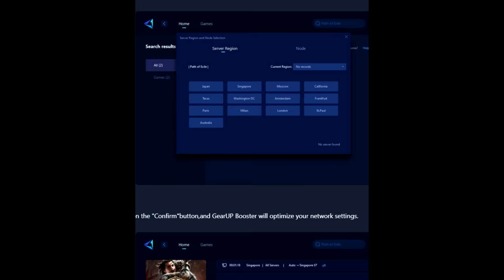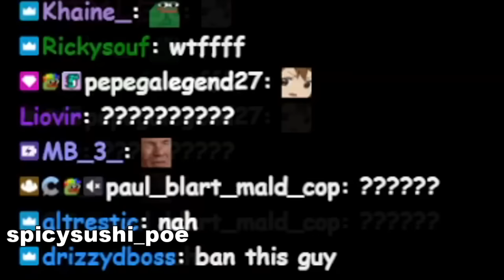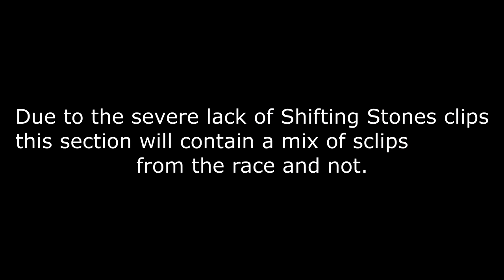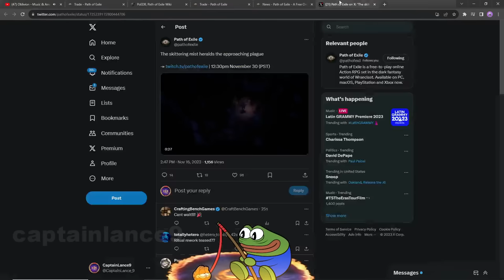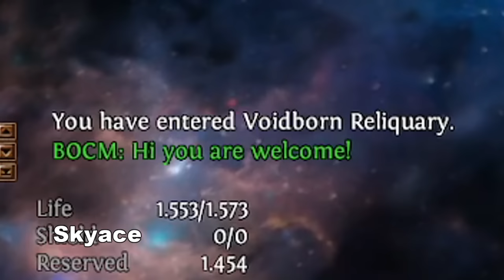Path of Exile 3.22: BLAST AND STONES RACE, "HOW MUCH DAMAGE IS THAT?" TV WITH SCREEN and more...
If you want to experience the benefits of lower & stable ping, with reductions as much as 50 ping like I had, go check GearUp Booster for FREE

For Console users, check out HYPEREV Booster on Amazon

100$ Patron: Robert
50$ Patrons:
- Anonymous
- Jeremy